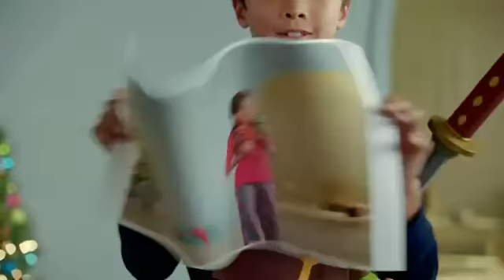TV Commercial - Target - Happy Holidays - Kids Toys - Expect More Pay Less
Advertiser Target
Get your kids the toys they'll flip over at Target this holiday.